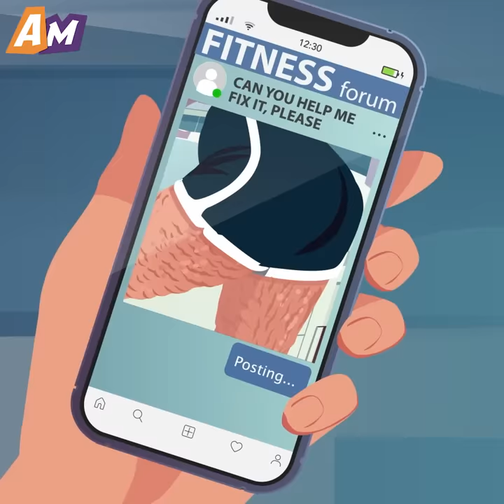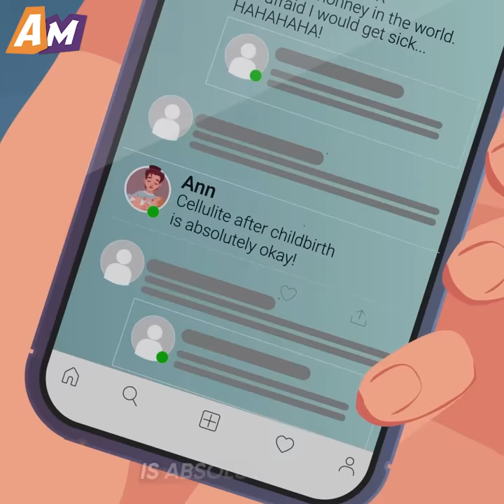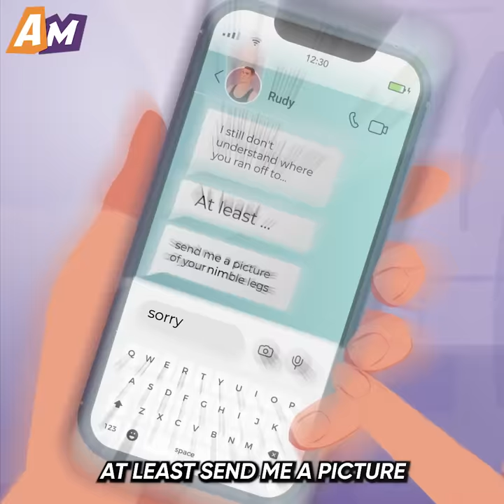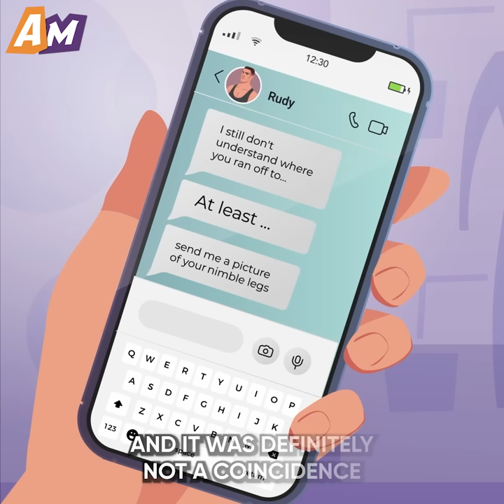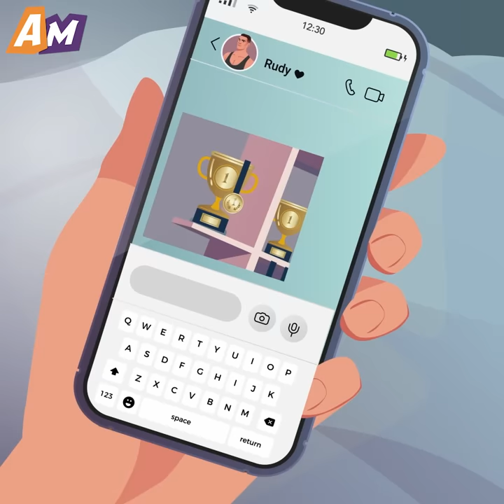My Husband Threatened Me With Divorce Because Of My Cellulite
Watch this emotional cartoon animation to see how a woman struggled with her body image, particularly her cellulite.

The woman from this story turned to an online forum in order to seek advice on how to deal with her insecurity, all while remaining anonymous. Little did she know that her fitness-obsessed husband was one of the forum's most active members. Not only that, she was shocked when he left a very hurtful comment regarding cellulite, which led others to do the same. In a desperate attempt to hide her flaw, she plastic-wrapped her legs, but it was only a short-term fix.
She feared her husband would eventually learn the truth, causing irreparable damage to their relationship.

Did she manage to confront her fears and accept herself the way she was?